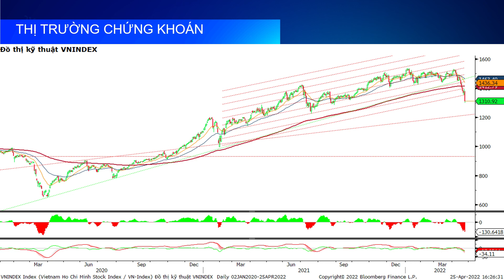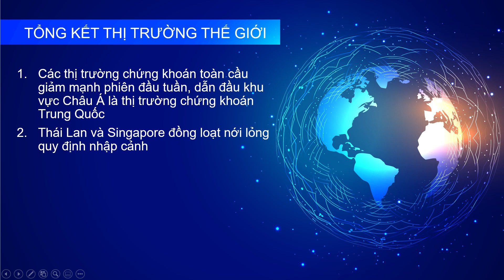Điểm nhấn thị trường 25 04 2022 Thị trường giảm về mức thấp nhất tám tháng !